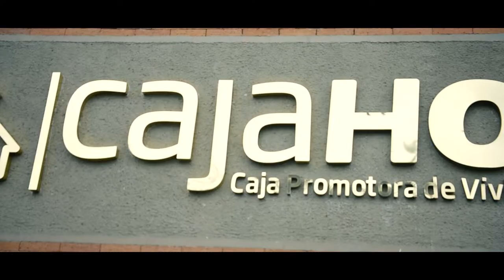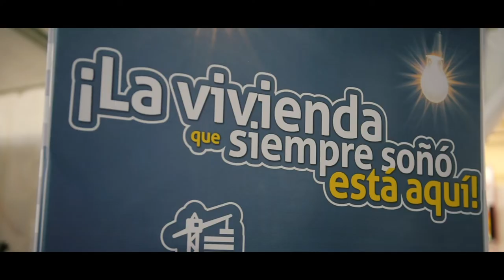InsideGSED, Caja Honor, Capitulo Uno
Conozca los detalles del funcionamiento de Caja Honor, una de las empresas del GSED. Este es el primer capitulo de la MiniSerie InsideGSED con toda la información sobre los cuatro modelos para la solución de vivienda.